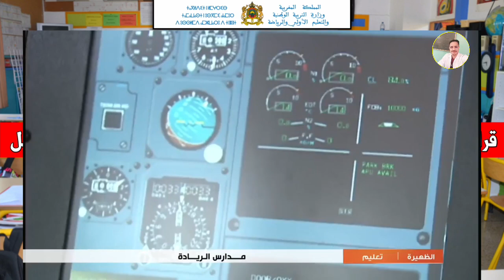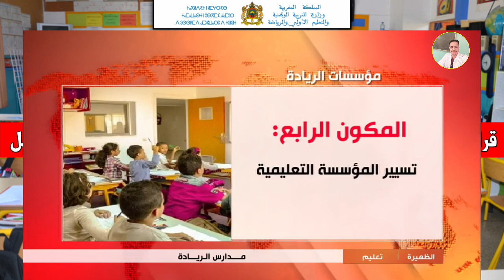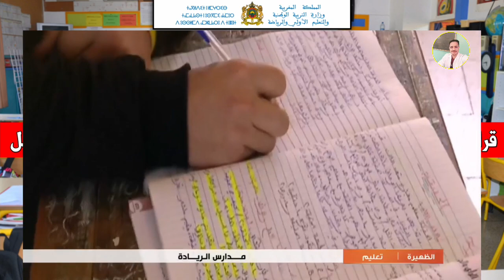قرار جديد يهم الابتدائي سيطبق ابتداء من الموسم المقبل... تصريح وزارة التربية الوطنية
خبر عاجل اليوم على قناة Prof Abdou و هي قناة تعليمية إخبارية على مدار الساعة متخصصة في كل أخبار التربية والتعليم بالمغرب وكل ما يهم مستجدات التعليم والتعلم بالمغرب تكشف لكم كل جديد بخصوص الأخبار التعليمية ومستجدات وزارة التربية الوطنية و جديد موعد العطل و الإمتحانات ونهاية الموسم الدراسي 2022.والتعليم كوم كانت هذه هي اخبار اليوم,

خبر عاجل جديد من وزارة التعليم سيطبق قد يعجب التلاميذ و الأباء و الأمهات إليكم التفاصيل

لا تنسوا الانضمام و تفعيل زر الجرس للتوصل بكل جديد و ترك إعجاب لتشجيعنا 😍...

قرار مفرح من وزارة التعليم
قرار جديد سيطبق من وزارة التربية الوطنية
قرار صادم من وزارة التربية الوطنية
قرار عاجل للتلاميذ من وزارة التربية الوطنية
أخبار التعليم اليوم
أخبار الدراسة بالمغرب اليوم
أخبار التعليم بالمغرب
وزارة التعليم بالمغرب
وزارة التربية والتعليم المغربية 2021
وزارة التربية والتعليم
وزارة التربية والتعليم المغربية
وزارة التربية والتعليم بالمغرب 2021
وزارة التربية الوطنية و التعليم الأولي
وزارة التربية الوطنية
عاجل وزارة التربية
توقف الدراسة
توقف الدراسة غدا
توقف الدراسة 2022
توقف الدراسة مؤقتاً
توقف الدراسة بالمغرب
توقف الدراسة بالمغرب 2022
توقف الدراسة في المغرب
توقف الدراسة 2022
توقف الدراسة في المغرب 2022
تعليق الدراسة بالمغرب
بلاغ وزارة التربية الوطنية
بلاغ وزارة التربية و التعليم اليوم
بلاغ وزارة التربية الوطنية اليوم
الموسم الدراسي 2022
عطل الموسم الدراسي
نهاية الموسم الدراسي 2022